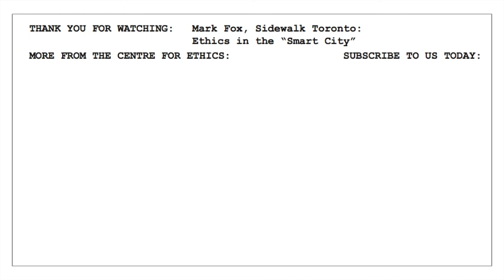Ethics in the City: Mark Fox, Sidewalk Toronto: Ethics in the "Smart City"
Ethics in the City
Centre for Ethics, University of Toronto, January 24, 2018

Mark Fox
University of Toronto
Industrial Engineering